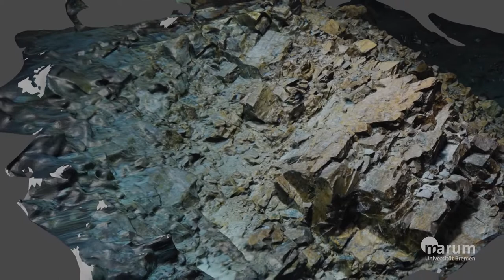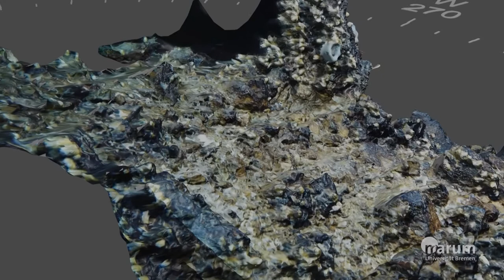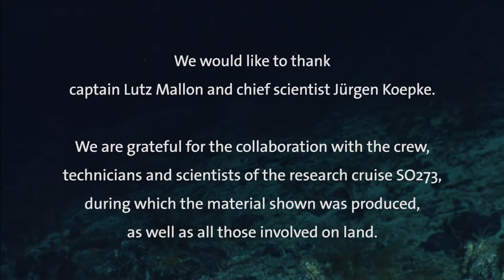Exepdition SO273 "Marion Rise": Deep Sea Video Highlights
The Project "Marion Rise" is an international cooperation between Germany, USA, and China, initiated by Jürgen Koepke (Leibniz University Hannover), Henry Dick (Woods Hole Oceanographic Institution) and Huaiyang Zhou (Tongji University). The expedition was funded by the Federal Ministry of Education and Research (Germany) and the National Science Foundation (USA).

The video material shown here was recorded with the ROV MARUM-QUEST in the Indian Ocean during the expedition SO273 “Marion Rise”.
The cruise SO273 was abandoned after 10 days station work due to the COVID-19 pandemic.

Production: Marcel Schröder
Video: ROV MARUM-QUEST

© MARUM – Center for Marine Environmental Sciences, University of Bremen